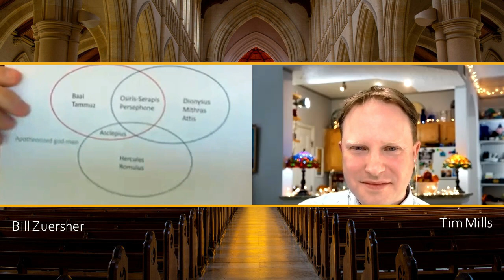HARMONIC ATHEIST - Interview with Bill Zuersher: Seeing Through Christianity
Today I was honored to speak with Bill Zuersher, author of the book "Seeing Through Christianity: A Critique of Beliefs and Evidence," and one of the people who had a profound influence on my deconversion from Christianity.

Bill's passion stems from his observation of the ways that American culture has drifted to allow Christianity to occupy a prominent and privileged position in the public square--versus maintaining a strong separation of Church and State.  That dynamic motivated Bill to speak up and make a difference, primary by exposing the true origins of Judaism and Christianity, which are unknown to many.

We touched on his unique experience growing up in a Christian home with a Lutheran father and a Christian Scientist mother, and went on to talk through many topics Bill is passionate about, such as:

• Addressing the deep philosophical questions of life
• The ways that mythology has been institutionalized
• How to help people widen the lens of how they see the information regarding the origins of Christianity
• How the Bible's authors wrote stories after an event occurred and then claimed to have written a prophecy that got fulfilled
• The evolution of the Yahweh character
• The idea that "The smarter you are, the more clever the excuses you can make for the things you already believe"
• The power of worldview, and of what we unwittingly accept as axiomatic.
• How there were so many legends added to the Jesus story from the beginning that it's hard to tell which parts of the story have any basis in history
• How many other stories of other gods and mystery religions of that time were very similar to Christianity
• The evolution of Judaism and Christianity
• The apostle Paul's role in creating Christianity
• Presuppositionalism and the transcendental argument for god

Many thanks to Bill for his life-changing effect on my life, and for his impact in providing critical information about the pagan origins and mythological content of the Christian worldview.

The more support I receive, the sooner I can do this full time!
--Tim